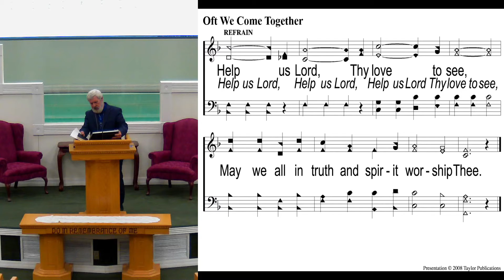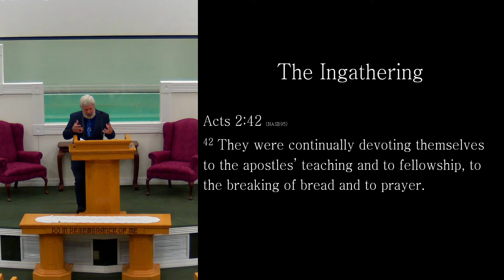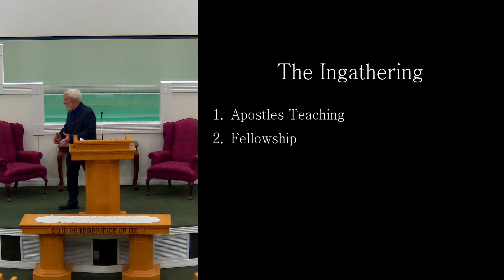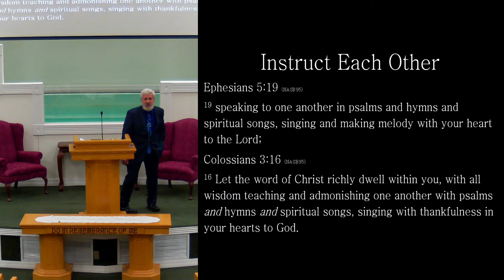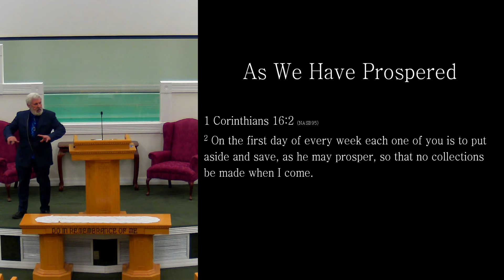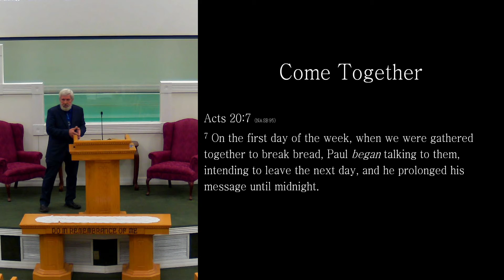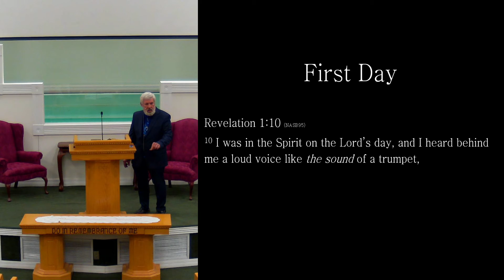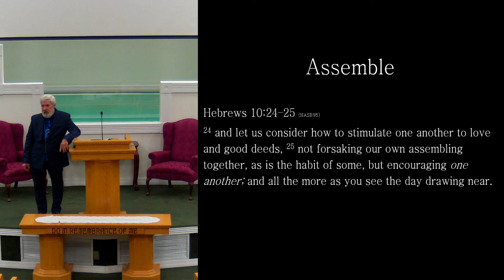05 02 2021 Sunday Morning Sermon